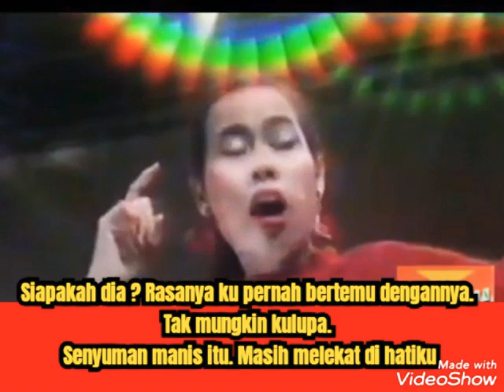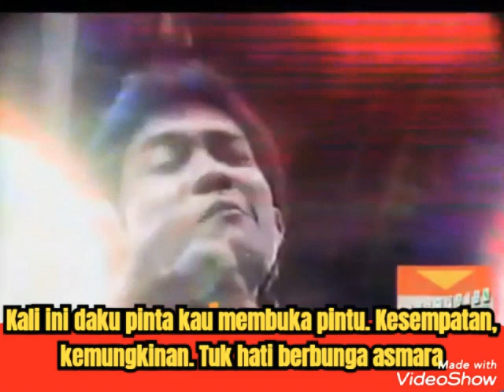KESEMPATAN (LIRIK) - ODDIE AGAM feat DEWI YULL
KESEMPATAN

Siapakah dia ?
Rasanya ku pernah bertemu dengannya
Tak mungkin kulupa
Senyuman manis itu
Masih melekat di hatiku

Di dalam bus kota seminggu yang lalu
Ku (kau) memberi dia (daku)
Beri tempat dudukku (mu)
Kita pun berkenalan
Sayangnya tak lama kemudian
Kita berpisah

Kataku, lain kesempatan
Apabila kita berjumpa
Diberi kesempatan
Aku bisa jatuh hatiku
Kali ini daku pinta kau membuka pintu
Kesempatan, kemungkinan
Tuk hati berbunga asmara